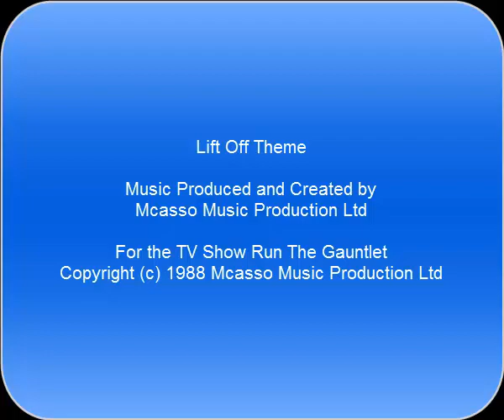run the Gauntlet Lift Off Theme Tune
This is the 2nd track from the Run The Gauntlet tv show, called lift off was always used at the beginning when they jumped out of a helicopter.